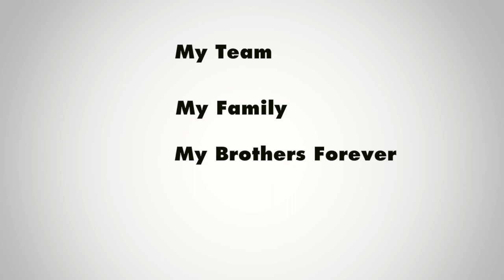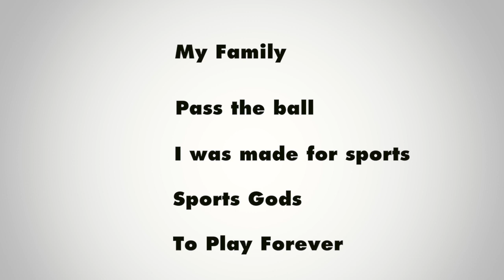Air Jordan 5 DB "Isaac Arzate" - Today in Sneaks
Jacques 'Kustoo' Slade highlights daily updates and reviews on the best performance, lifestyle, and retro sneakers in Home of Today in Sneaks and The Week in Sneaks. Currently a Contributing Editor at Complex (and having previously worked at Kicksonfire and NiceKicks), you don't need to look any further for best news coverage of the biggest footwear brands.